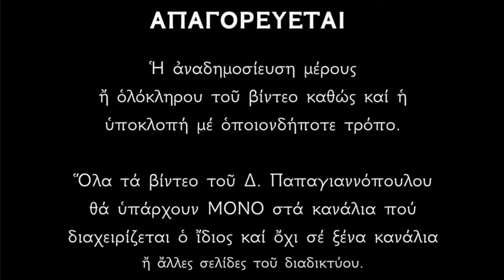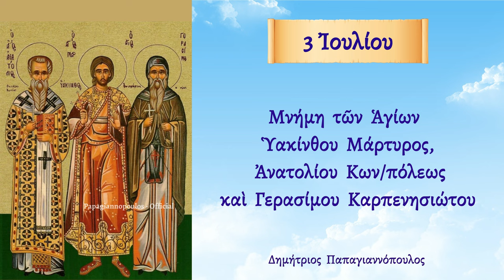🌸 Όποιος ακούσει τον ΒΙΟ μας, θα έχει πάντα υγεία και ότι ζητήσει !! Θαυματουργοί Άγιοι !!!